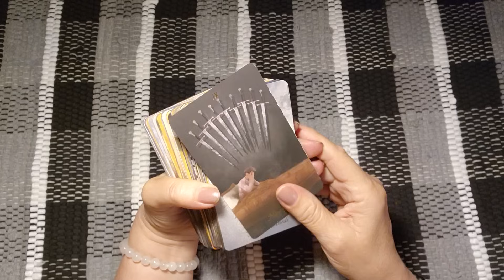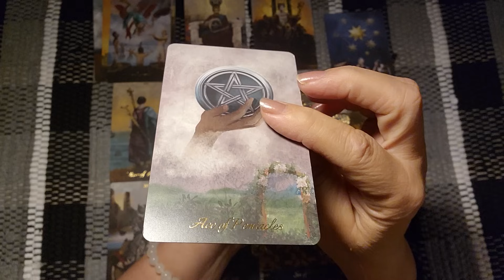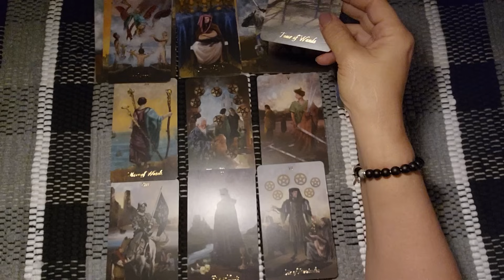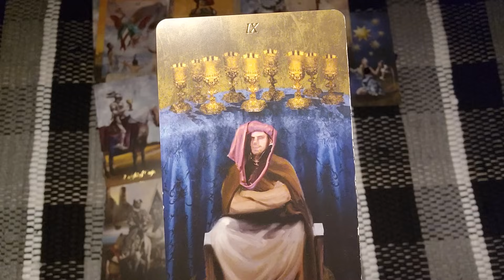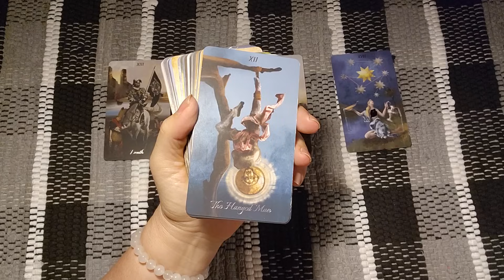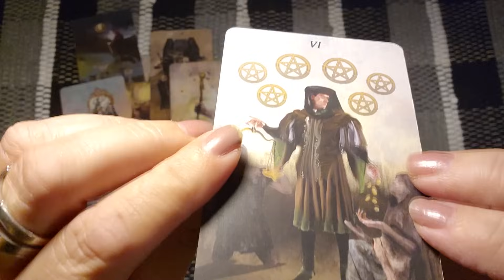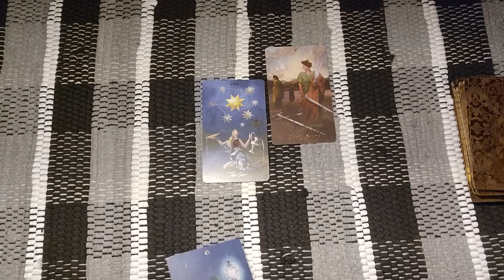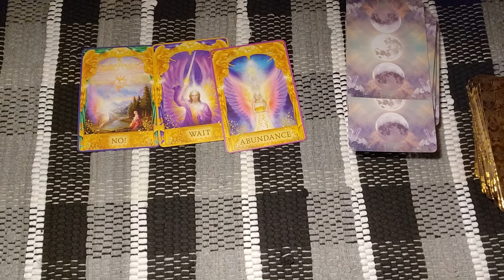PISCES 🫣 THERE'S NO WAY YOU COULD HAVE KNOWN 333. REDO 🤫